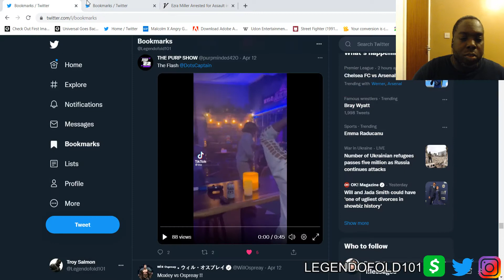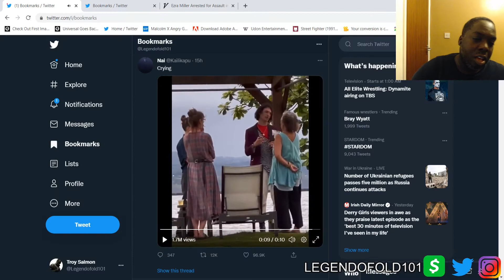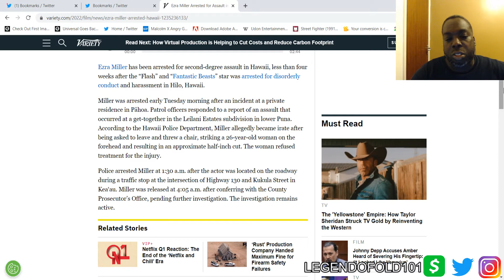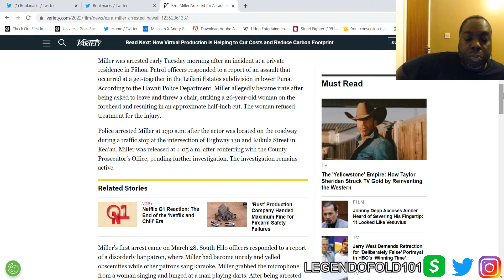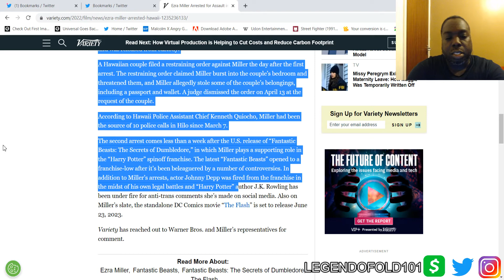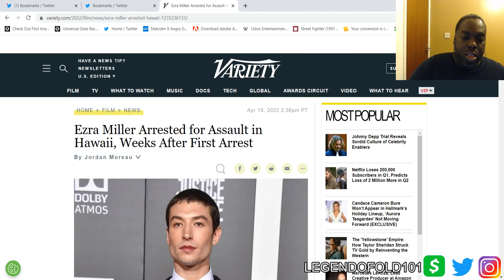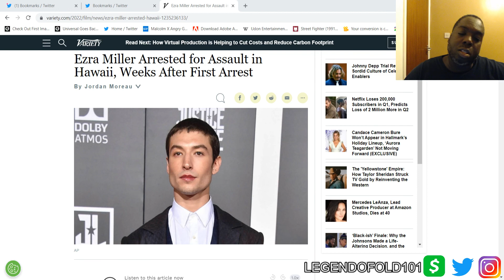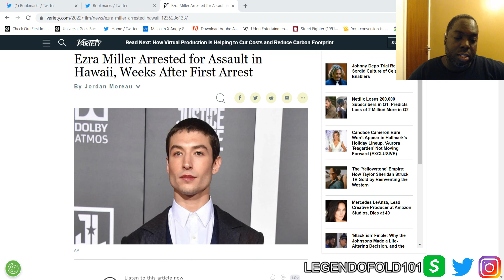Ezra Miller Arrested for Assault in Hawaii | NO MORE PROTECTION HE NEEDS HELP ASAP !!!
Ezra was the chosen one to bring order to the DCEU but now it is still in the air whether he will be featured in the universe. He needs help and he needs it as soon as possible before he does something even more crazy.